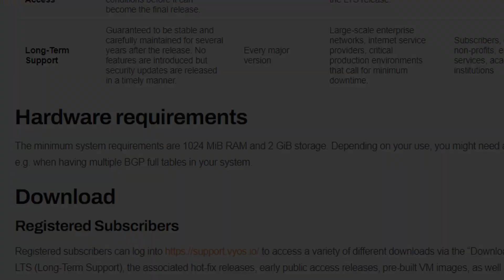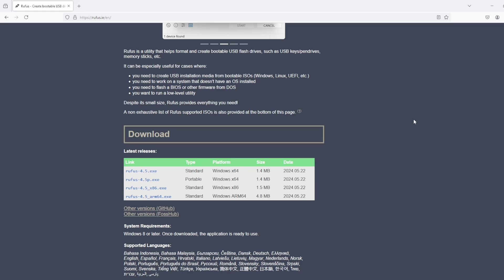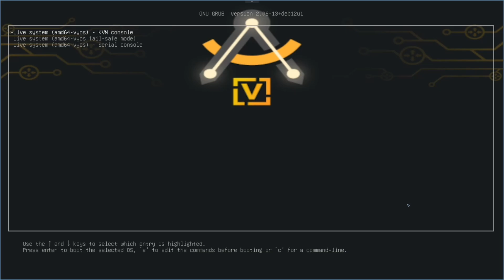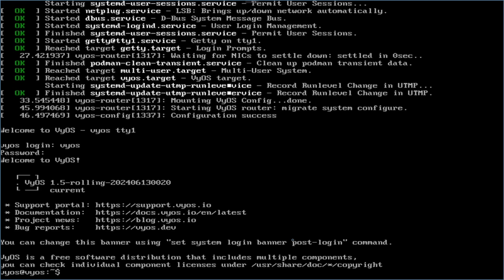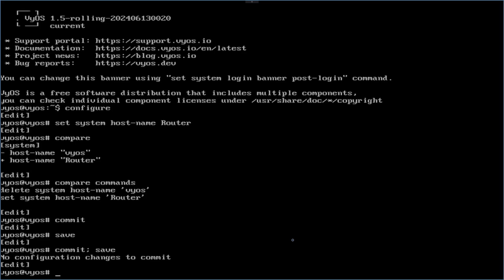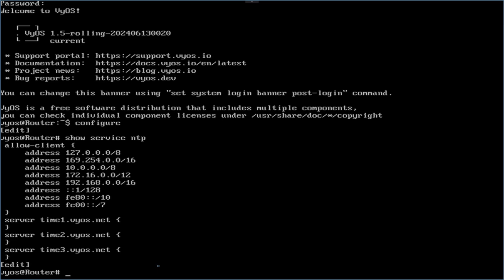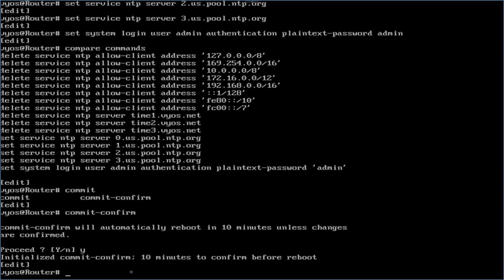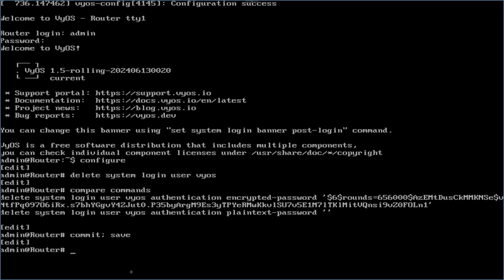Are you afraid of the big bad VyOS? - VyOS Home Use Series Part 1 of 5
This is the initial setup for VyOS as a home use router. We are going to be using Minisforums PCs for this setup.

Content
00:00 - Intro
01:31 - Downloads
02:15 - Formatting USB with VyOS
03:17 - Booting to USB
04:03 - VyOS Installation
05:25 - Initial VyOS Setup
11:15 - Outro

Image files are downloaded from Pixabay.